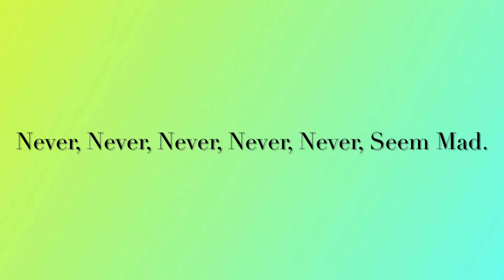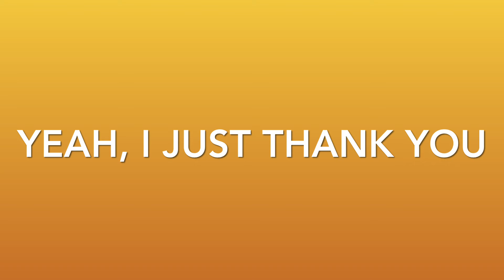Love || Mother’s Day Song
Made By Michael.H

Dedicated To My Mother

Thank You For Listening and Have a Blessed Week!